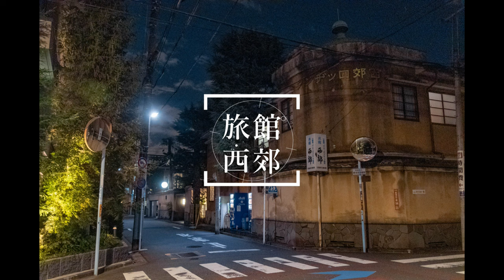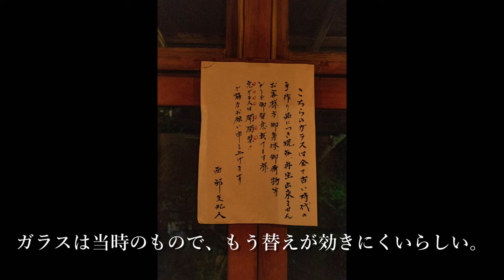【東京】有形文化財の宿、旅館 西郊に宿泊！